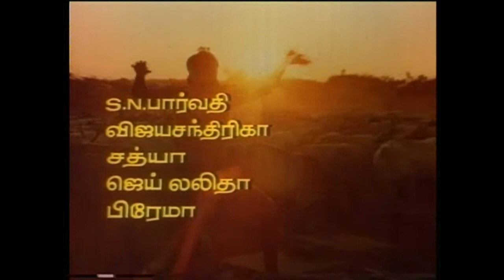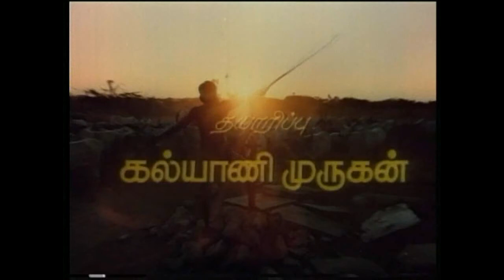Enga Ooru Pattukaran Tamil Movie | Enga Ooru Pattukaran Songs | Ilaiyaraaja | Mano | Gangai Amaran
Enga Ooru Pattukaran Tamil Movie | Enga Ooru Pattukaran Songs | Ilaiyaraaja | Mano | Gangai Amaran | Ramarajan,Rekha,Full HD Video Songs
Song                                                      Singer(s)           lyrics
Enga Ooru Pattukaran Ilaiyaraaja- Gangai Amaran